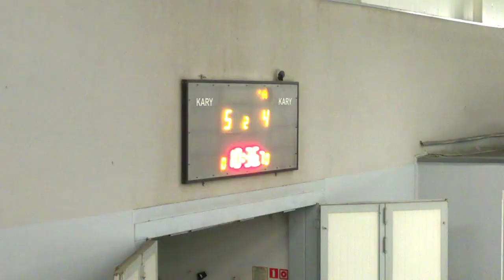PTH Koziołki Poznań - Naprzód Janów 5:6 (3 gole dla PTH)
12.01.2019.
Maksim Tsitok - hattrick